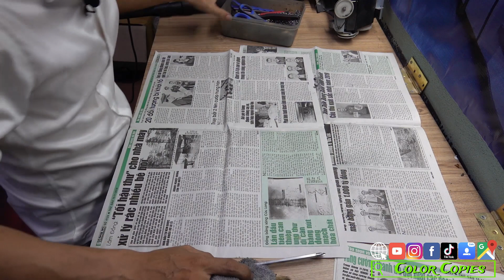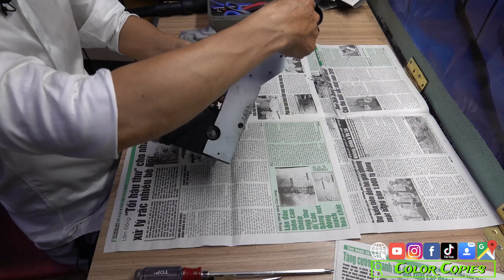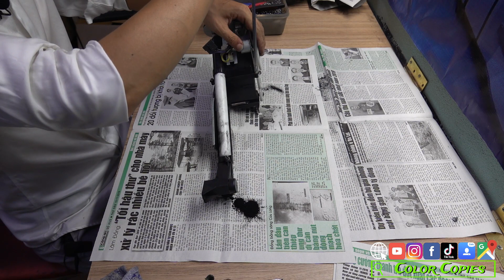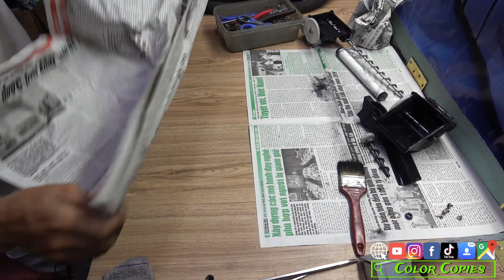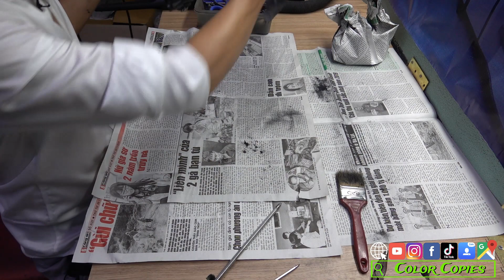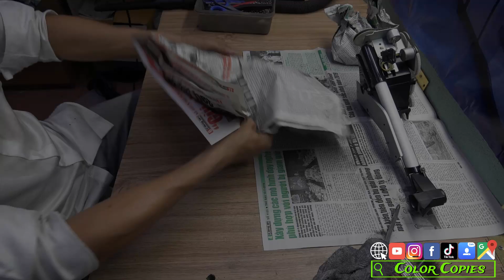Hướng Dẫn Vệ Sinh Bộ MỰC THẢI CD3 | Vệ sinh bảo trì máy photo e856 #6 | Color Copies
- Cách tháo các bộ phận của máy photocopy toshiba 856 từ a-z
- Bộ video hướng dẫn  Vệ sinh bảo trì máy photocopy toshiba .

Color Copies ► Kênh thông tin - hướng dẫn - tư vấn kỹ thuật máy Photocopy

Với kinh nghiệm gần 15 năm trong nghề kỹ thuật sửa máy photocopy, từ những dòng analog đời đầu như Canon 1215, Ricoh 4215 cho đến kỉ nguyên Digital như Canon IR 2016, Ricoh Aficio 550... Đến nay, chúng tôi tự tin với kỹ thuật của Mình. Vì thế COLOR COPIES lập ra với mục đích :

► Kênh chia sẻ kiến thức, kỹ thuật sửa chữa máy photocopy.
► Hướng dẫn sửa chữa, bảo trì máy photocopy, tư vấn lựa chọn dòng máy phù hợp với người dùng.
► Định hình lại Tư Duy, giúp quý khách dễ dàng lựa chọn được một Đơn vị cung cấp/ Kỹ thuật máy photocopy "CÓ TÂM".

Đơn vị chủ quản : CÔNG TY CỔ PHẦN CÔNG NGHỆ SỐ GIA NGUYỄN
Người đại diện    : NGUYỄN HỒNG PHÓNG

© Color Copies là Thương hiệu độc lập, không quảng cáo cho bất kỳ một thương hiệu hay nhãn hàng nào cả !
© Bản Quyền Thuộc Về COLOR COPIES. Không REUP dưới mọi hình thức.